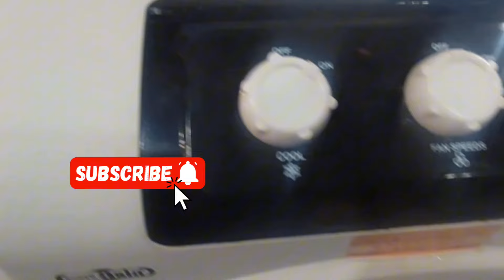nasgas air cooler price / air cooler 2024 model price / room cooler price / Zs Traders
In this video we will provide you the latest rates of Nesgas Air Cooler.  If you also want to buy a room cooler for your home, then this video is for you